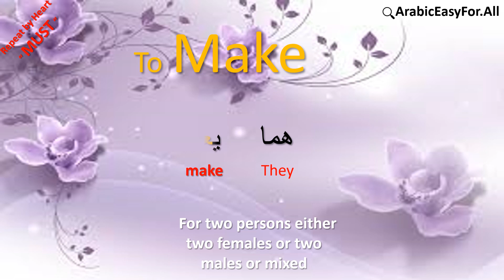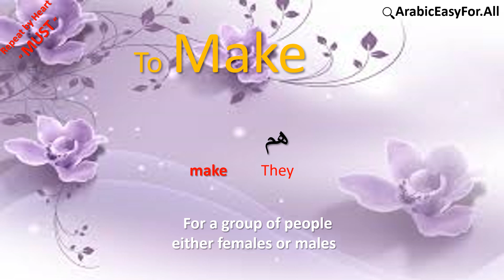Learn Arabic with ArabicEasyFor.All I Arabic Verb Conjugation in the Present Simple " To MAKE "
■ Are you ready to learn Arabic? In this video, I'm going to show you the easiest way to learn the verb 'to make " in Arabic - no prior knowledge required! Discover a simple and effective method that will help you quickly and easily master one of the most important verbs in Arabic and take your language skills to the next level! Don't miss out on this great opportunity - watch now!
■ Learn Arabic with ArabicEasyFor.All  : how to write and pronounce Arabic ? How to combine between letters; in order to make a one word, a one meaningful word to be used in a spoken daily life.
In these YouTube videos, you  will learn starting  from the alphabets up, is this enough; of course not, speaking and writing exercises are followed, SO take part in the exercises and enjoy  .
 ■ Arabic Courses are designed by ArabicEasyFor.All , a qualified Teacher Team whose background is rooted Arabic will teach you how to learn Arabic Language with these Courses and you will be able ( ان شاء الله ) to:

• Step-by-step be guided to understand written and spoken texts.
• Develop conversational ability as well as reading and writing skills
• Arabic-English Words spoken and written
• Fresh texts and dialogues containing real estate subjects.
• Arab folklore, customs, proverbs, and short essays on contemporary topics
• Grammatical terms also given in Arabic, enabling learners to attend Language
  Courses in Arabic Countries
• Provide a wide variety of exercises, drills, and quizzes to reinforce grammar points,
  vocabulary learning and communicative strategies
 • Includes, a key to the exercises
Ask questions and get answers directly from the teacher, how to learn arabic  in a very easy way all along with FUN; GO AHEAD, it is time

 Arabic Courses Content :
 ■ ArabicEasyFor.All  level one Courses has Eight Lessons designed to teach a range of letters; each lesson has four parts in which a great phase of importance is given to speaking and writing, reading and listening , enlightening  ان شاء الله both the heart and the mind of the learners. Thus, each letter is taught throughout the four following phases:
                       1. The Letter's Intonation and writing
                       2. The Letter's Position in the Word
                       3. The Letter's Single Sign
                       4. The Letter's Double Sign

HOW TO LEARN ARABIC accademically  , Team's task followed , is based on single and double signs